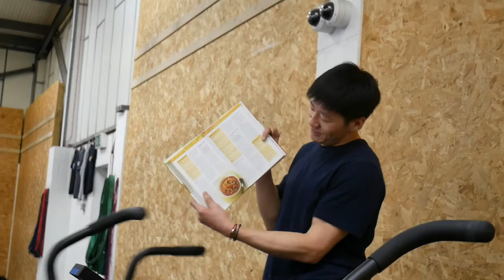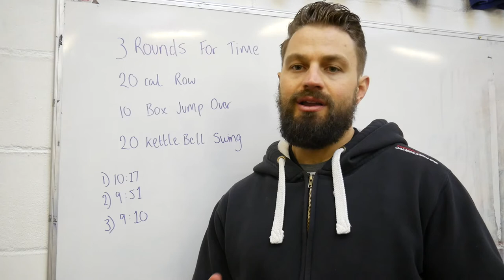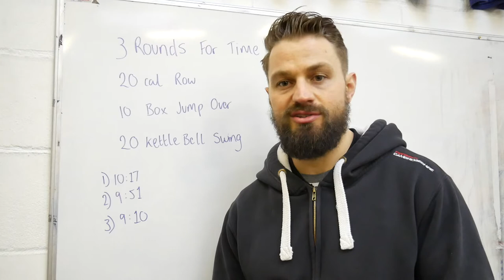Vlog #005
In this episode you encounter some knowledge bombs from CFC coach and owner Lee Carder check out min 6:19 onwards.

This Vlog series is here to give you an insight into life at CrossFit Cambridgeshire through the eyes of head coach and owner Lee Carder.

CrossFit Cambridgeshire
Unit 10 Clifton Road
Cambridge
CB1 7EA

Standard YouTube Licence
Category
Film & Animation
Licence
Standard YouTube Licence
Category
Film & Animation
Licence